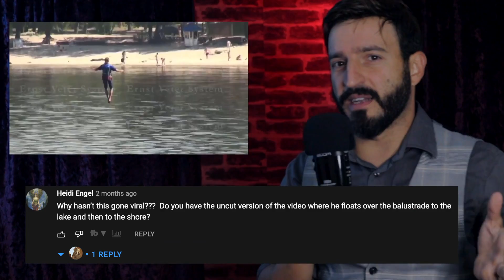Is Levitation Really That Impressive? Feat. Ernst Veter (BONUS: Spotting Suspicious Clues)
On this channel I replicate claims of the supernatural. And one person I've had many
requests to check out is Ernst Veter - specifically his levitation. (@MINDPOWERDEVELOPMENT )

Now, because it involves lifting quite a heavy mass (yourself), levitation is best
suited for big stage shows, and many of the greatest magicians have done it many
times. I can't do anything better than David Copperfield - and honestly, neither can Ernst.

Honestly there's something suspicious about this guy: his weird mask, his truly terrible
video quality, I think he's really playing a character and trying hard to fool everyone.
Not to mention he's one of THOSE who SELL courses in telekinesis, levitation and
he even dabbles in witchcraft. Yes - he has a financial SPELL. I couldn't make this stuff
up if I tried (OK, actually I could, which just proves that these people really lack imagination).

When magicians do levitation it's still spectacular even though you know that there
is some hidden mechanism. And in that one moment you forget that there
could be hidden wires, or rigs, and there was months, if not years, of preparation
and you just enjoy the magic. But when you leave the performance, don't forget
that's just what it was - a performance. Because magic isn't real.

And no, it's not because I'm "toxic" or "don't want to believe" it's because I fear that believing in something with no evidence that it actually works could lead you to make harmful and potentially dangerous decisions about your health and wellbeing down the road.
So PLEASE don't fall for those who try to sell you a magical fix
because MAGIC ISN'T REAL!